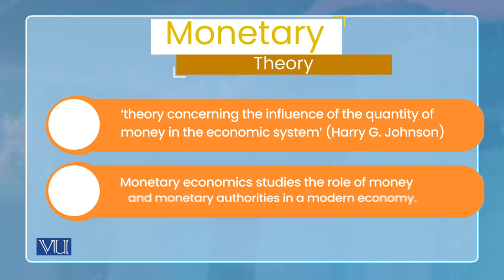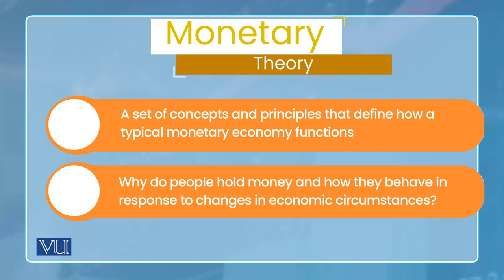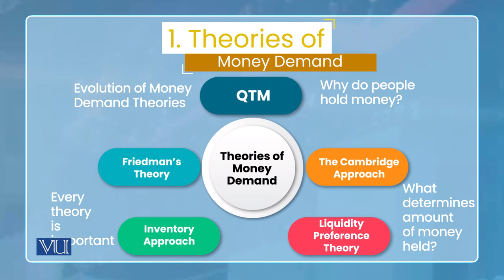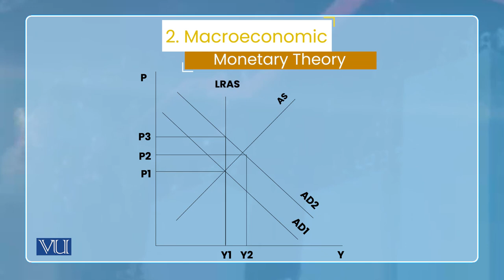Introduction to Monetary Theory | Monetary Economics | ECO604_Topic002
Topic002: Introduction to Monetary Theory,
By Dr. Wasim Shahid Malik